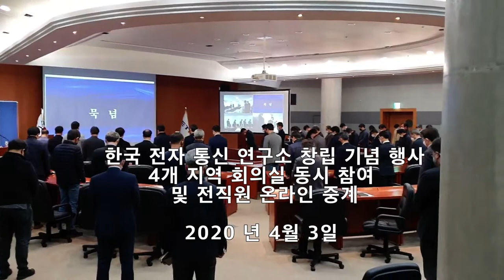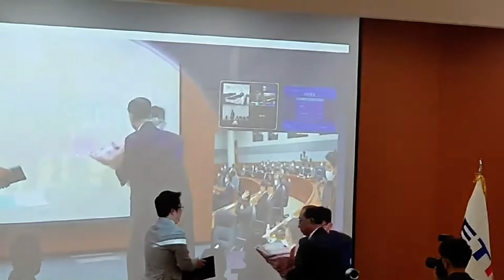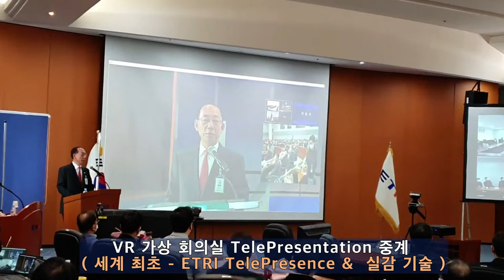ETRI TelePresentation 방식의 원격 중계 기념식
전자 통신 연구소 창립 기념식  원격 중계,  온라인 으로 2500명 연구원들의 라이브 방송 및 대전과 3개 지역 ETRI 회의실 동시 회의 세계 최초 VR 강당 회의